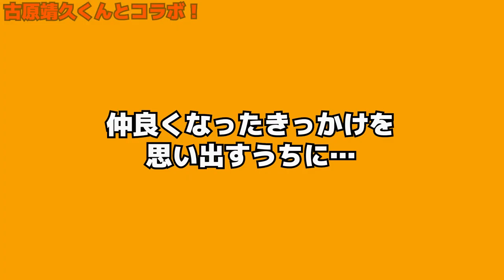初コラボ！ゴーオンレッド古原靖久くん登場！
そうちゃんねる、初コラボ企画です！
戦隊ヒーロー３２代目レッド
ゴーオンレッドの古原靖久くんと懐かしトーク＆
お互いの変身ポーズ講座！

レッツ・ゴーオン！

撮影協力
【山本哲平】